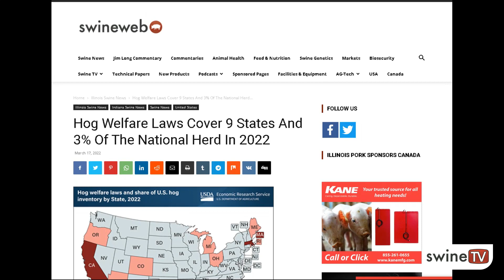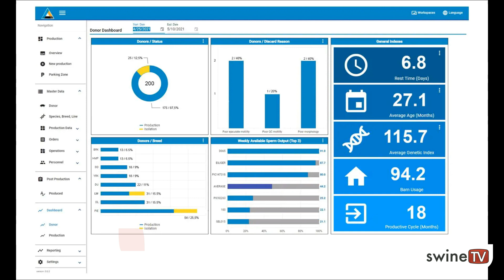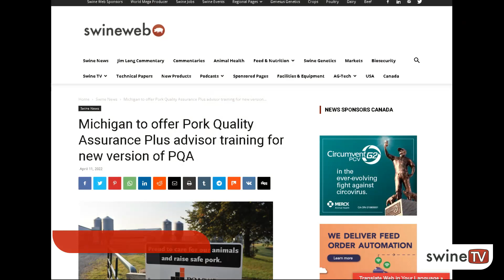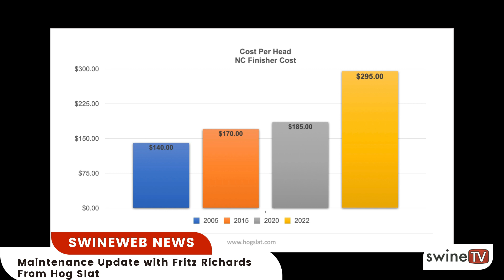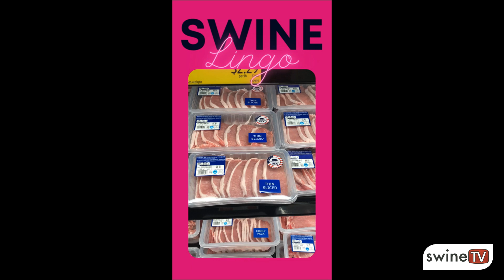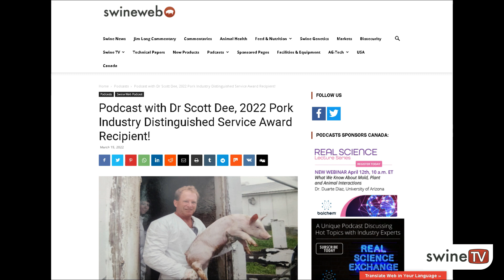Swine TV News Cast, March 2022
A Swineweb.com show summarizing everything happening in the Pork Industry.